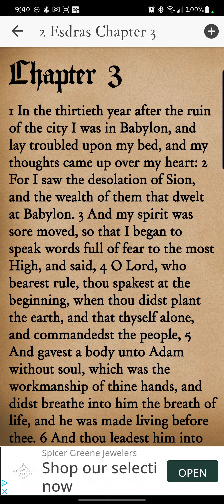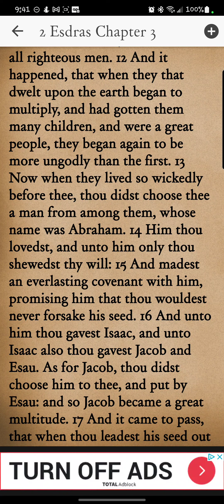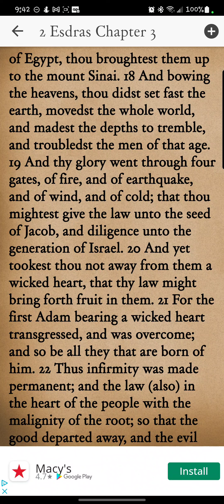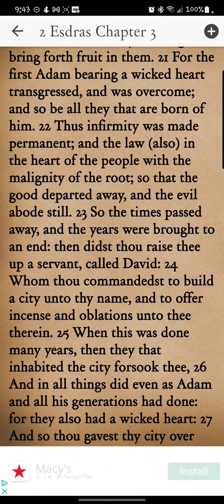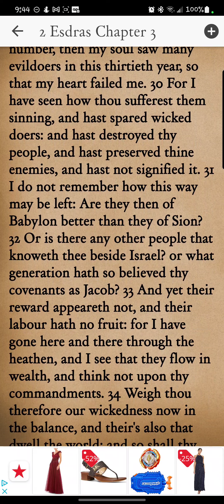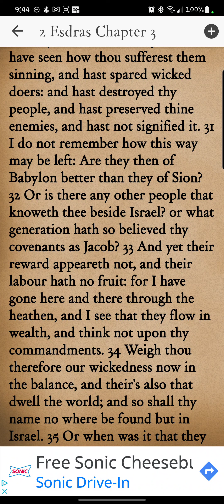2 Esdras Chapter 3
Reading of the third chapter of 2 Esdras from the Books of Apocrypha KiVii app. Yah willing, new chapters/books will be uploaded daily.